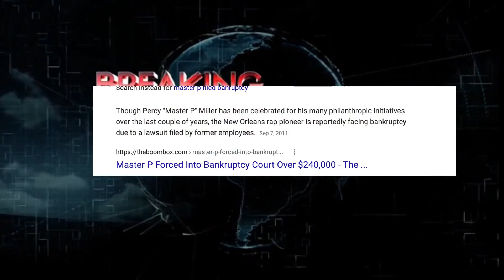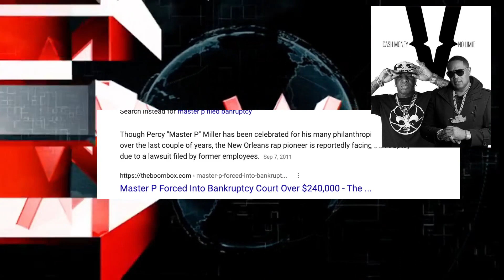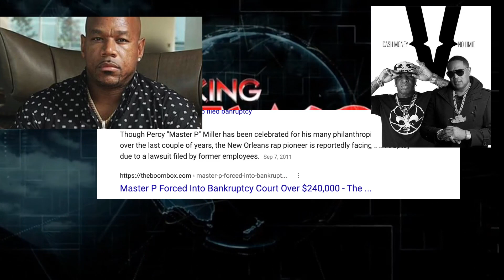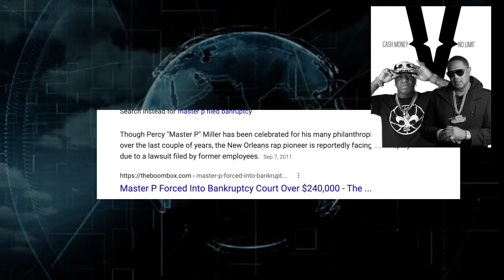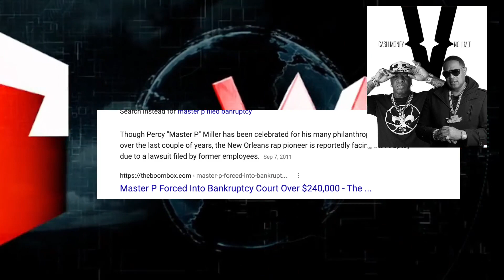Wack 100 on Birdman Cash Money Verzuz Master P No Limit 'Birdman Master P Lost His Company Masters'